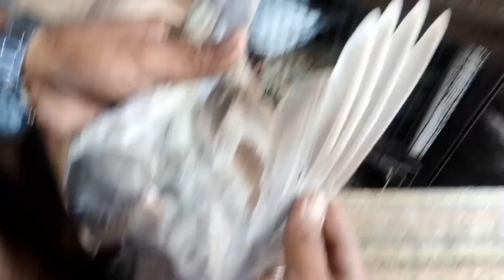Ustad pyare khan ke breeder pigeons | kabootar bazi in pakistan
ustad pyare khan ke breeder pigeons ka shoq kare.
agar koi ustad pyare khan se contact krna chahta hai to phone number apko video me mil jayega.
or agar me se koi bhai kabootar khareedna chahta ha to ap pola g pigeon club or ustad pyare khan se contact kr skty ha.